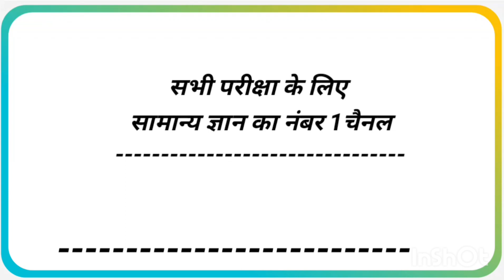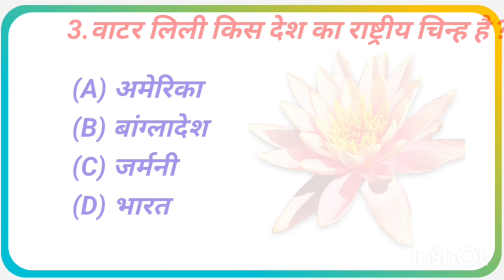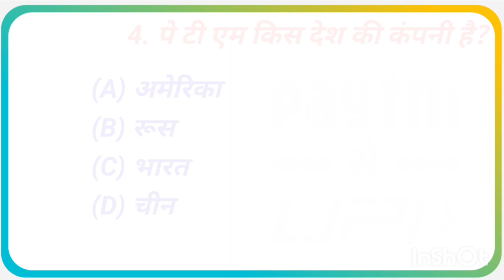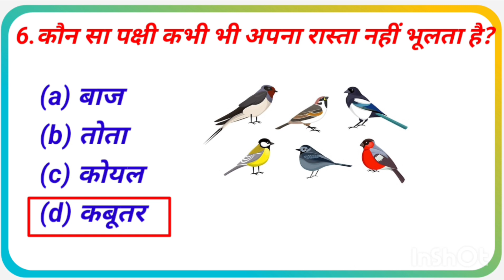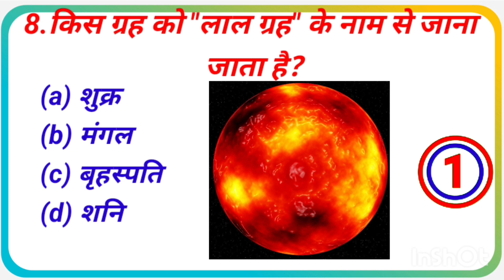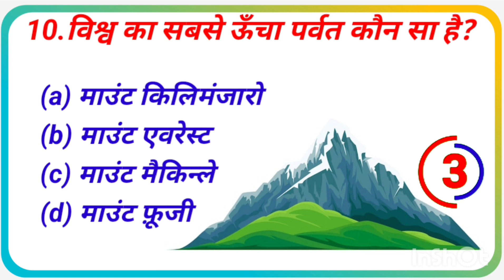Gk//Gk Question//Gk Quiz//General Knowledge//Arun Rao GkGs//Part-6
gk
gk Questions
Gk Question
gk gs
general knowledge
Quiz test
Quiz Questions
Indian gk
Hindi Gk
Indian gk in Hindi
lucent gk
history gk
TGT
tgt
PGT
pgt
geography gk
Uptet
stet
bhugol gk
bharat ka eatihash
bharat ka bhugol
arthshashtra
bharatiya arthshashtra
Super tet
UP Super TET
TET
Gkgs
Gk Questions and answers
UPTET notification
Super tet notification
Stet
Gk Question and answer
UPTET
gk
geography
arun
Super tet
Uptet 2023 notification
General knowledge
general knowledge trivia
super tet
uptet
uptet 2023

history gk
geography gk
bhugol gk
bharat ka eatihash
bharat ka bhugol
bharatiya arthshashtra